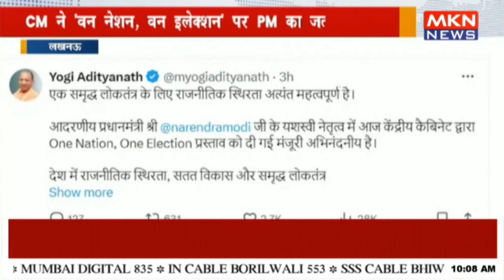CM ने 'वन नेशन, वन इलेक्शन' पर PM का जताया आभार